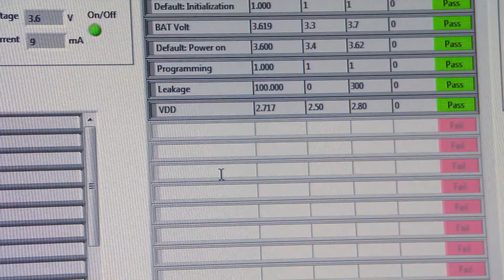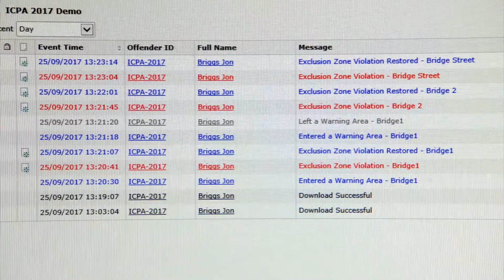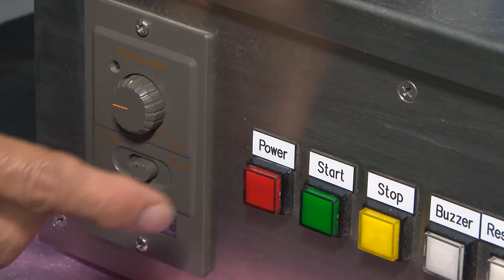11 Attenti - Tracking and Monitoring Technologies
Overcrowding is leaving prisons bursting at the seams, as justice services are left with the difficult task of delivering more with less. Innovative tracking and monitoring technologies has been utilised in over 30 countries as an alternative to incarnation, taking some of the pressure off government resource. Jon Briggs was tagged and tracked to see how this method is benefitting offenders and communities as a whole.